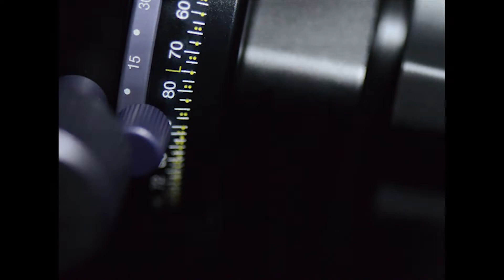Panoramic Equipment and VR Solutions for 360’s, and Landscape Photography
Panoramic Photography equipment. Nodal Ninja is all about providing panoramic solutions. From 360 spherical panoramas, to landscape and cityscape photography, to automated heads.
This is who we are, what we do and what sets our company aside from the others.

Precision. Craftsmanship. Innovation. These words are not taken lightly by the Nodal Ninja brand. For over 14 years, we have worked tirelessly to manufacture the highest quality of panoramic photography heads and equipment in the world. This relentless pursuit of excellence gives us the privilege of being the leaders in the industry. We are proud that over 50,000 customers have chosen our brand as their go-to equipment, giving their images the ultimate edge in a highly competitive market. With over 500 skillfully designed products in stock, we have successfully shipped to over 100 different countries around the world. From Asian markets, to the UK. To Canada, Central and South America, the United States, Africa, and even to our friends down under just to name a few. When you buy one of our Nodal Ninja products, you won't be holding just another piece of photography equipment - you will be holding the most precise piece of panoramic artwork engineered to help create your own masterpiece.

Here at Nodal Ninja we are all about providing solutions for 360 panoramas, high resolution imagery, gigapixel and aerial pole photography and automated tripod heads.